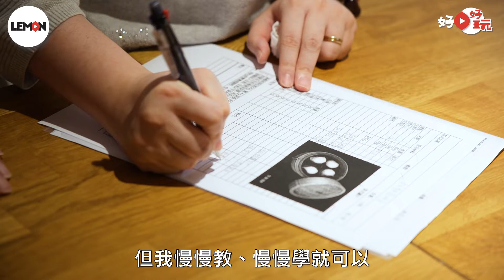【好檸好玩】點心班｜港人移民必學中式點心班 實試蝦餃製作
近年掀起移民潮，離開香港難免會有思鄉的時候。創業點心班除了讓同學們可以在家自製中式傳統點心外，還可以成為海外創業的出路之一。

課程由點心大師劉礎君親自教授，劉師傅曾任職於半島集團旗下的嘉麟樓，亦於九龍酒店的環龍閣及海逸軒任點心總廚，更有十多年教學經驗，對點心門外漢耐性十足。而且每堂點心班只有四五位學生，小班教學更能照顧每位學生，於四堂內有系統地學習。

課堂內容除了教授製作基本點心款式，還包括食材準備、如何靈活變化而成為不同點心等。學成後除了一解思鄉情，有朝一日移民外地時，更可以用這門手藝創出一門生意，也許下一間添好運就是你的生意了﹗

地址：西營盤Sai Ying Pun(近地鐵站)
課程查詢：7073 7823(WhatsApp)